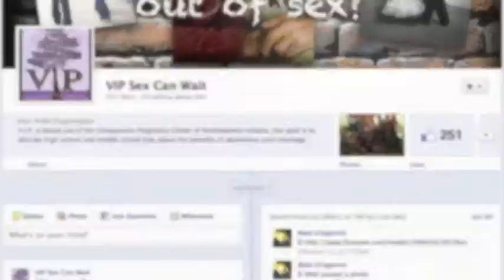I'm Positive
Here is the long awaited I'm Positive song I have been doing in schools for the past couple years. This was at the PBnJ youth group over in the Prairie Heights area. The song is a thought of what teenage love songs would sound like with HIV thrown into the mix!